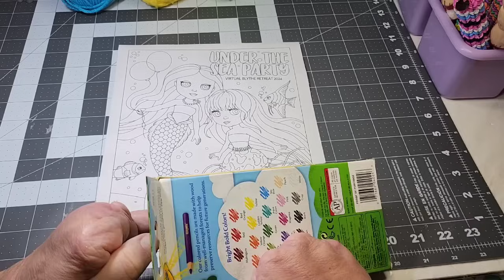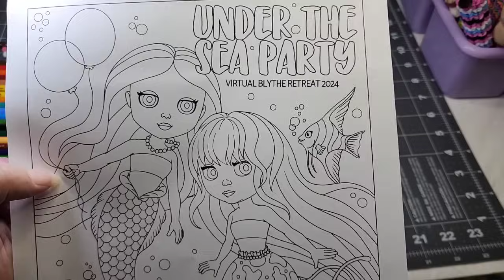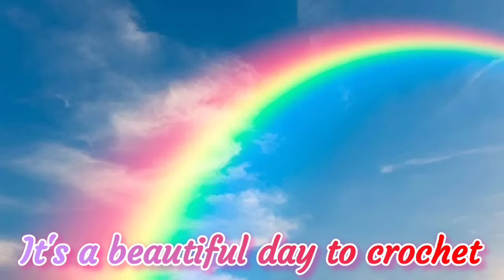Adult Coloring * Colored Pencils * Under The Sea Coloring Page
Today I'm coloring a mermaid coloring sheet. I'm using basic colored pencils. Come join me for a quick visit.

Peteena’s Amazon Wish list:

Pop It Row Counter:

*Fahlo Animal Tracking Bracelet:
LLAMAMAMA20

FUN ROW COUNTER:

Happy Mail:
Kayla Miller
429 Bud Smith Road

My ETSY - Loom Knit Patterns: